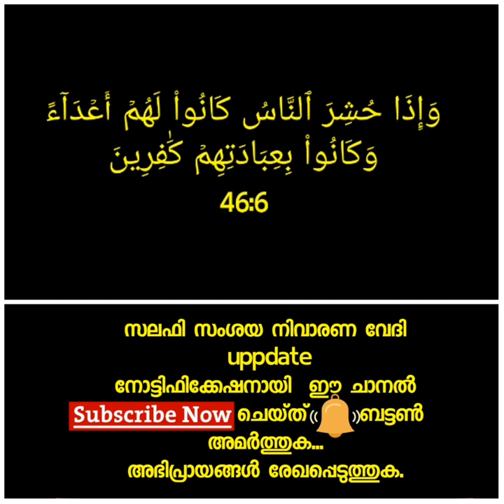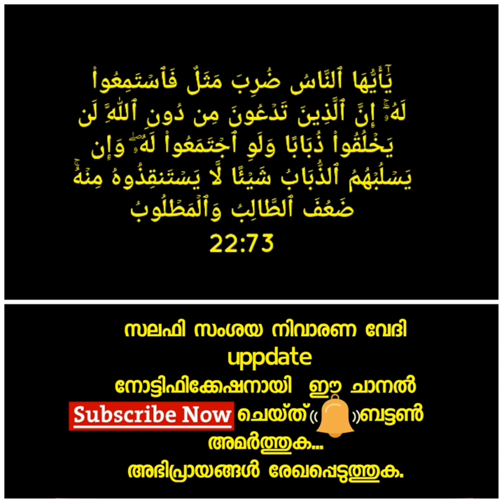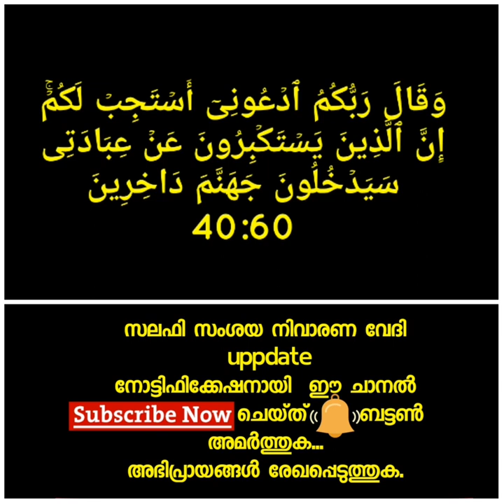Aqeedha Class 1⃣5⃣ അഖീദ പഠന ക്ലാസ്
Aqeedha Class 1⃣5⃣

അഖീദ പഠന ക്ലാസ്
لَهُۥ دَعۡوَةُ ٱلۡحَقِّۖ وَٱلَّذِينَ يَدۡعُونَ مِن دُونِهِۦ لَا يَسۡتَجِيبُونَ لَهُم بِشَىۡءٍ إِلَّا كَبَٰسِطِ كَفَّيۡهِ إِلَى ٱلۡمَآءِ لِيَبۡلُغَ فَاهُ وَمَا هُوَ بِبَٰلِغِهِۦۚ وَمَا دُعَآءُ ٱلۡكَٰفِرِينَ إِلَّا فِى ضَلَٰلٍ
13:14

إِن تَدۡعُوهُمۡ لَا يَسۡمَعُواْ دُعَآءَكُمۡ وَلَوۡ سَمِعُواْ مَا ٱسۡتَجَابُواْ لَكُمۡۖ وَيَوۡمَ ٱلۡقِيَٰمَةِ يَكۡفُرُونَ بِشِرۡكِكُمۡۚ وَلَا يُنَبِّئُكَ مِثۡلُ خَبِيرٍ
35:14

وَٱلَّذِينَ يَدۡعُونَ مِن دُونِ ٱللَّهِ لَا يَخۡلُقُونَ شَيۡئًا وَهُمۡ يُخۡلَقُونَ
16:20

وَإِذَا حُشِرَ ٱلنَّاسُ كَانُواْ لَهُمۡ أَعۡدَآءً وَكَانُواْ بِعِبَادَتِهِمۡ كَٰفِرِينَ
46:6

يَٰٓأَيُّهَا ٱلنَّاسُ ضُرِبَ مَثَلٌ فَٱسۡتَمِعُواْ لَهُۥٓۚ إِنَّ ٱلَّذِينَ تَدۡعُونَ مِن دُونِ ٱللَّهِ لَن يَخۡلُقُواْ ذُبَابًا وَلَوِ ٱجۡتَمَعُواْ لَهُۥۖ وَإِن يَسۡلُبۡهُمُ ٱلذُّبَابُ شَيۡئًا لَّا يَسۡتَنقِذُوهُ مِنۡهُۚ ضَعُفَ ٱلطَّالِبُ وَٱلۡمَطۡلُوبُ
22:73

وَقَالَ رَبُّكُمُ ٱدۡعُونِىٓ أَسۡتَجِبۡ لَكُمۡۚ إِنَّ ٱلَّذِينَ يَسۡتَكۡبِرُونَ عَنۡ عِبَادَتِى سَيَدۡخُلُونَ جَهَنَّمَ دَاخِرِينَ
40:60

*റഫീഖ് സലഫി അരീക്കോട്*
*സലഫി സംശയ നിവാരണ വേദി*